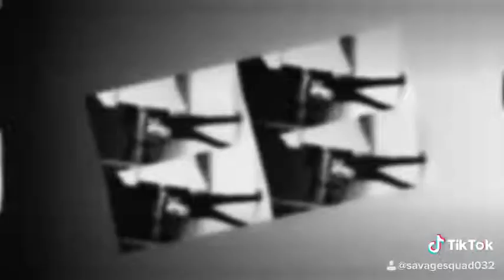Photography and music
In Thursday 5/16/19 we want to go walk and we take photographs at the freeway .